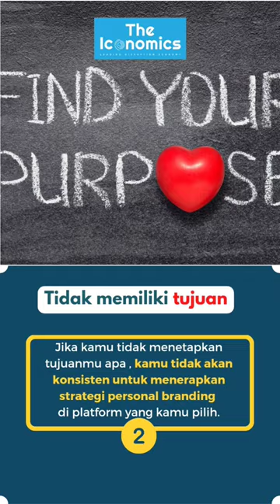5 Kesalahan saat membangun personal branding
Buat bro & sis yang mau memulai membangun personal branding jangan sampai melakukan kesalahan-kesalahan itu ya 😁

Sumber: Ekrut dan Glints